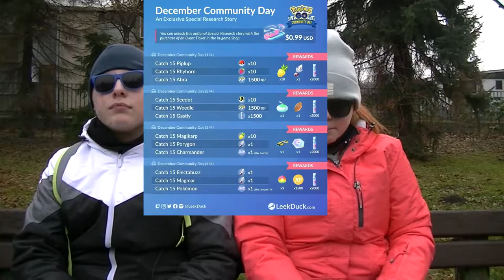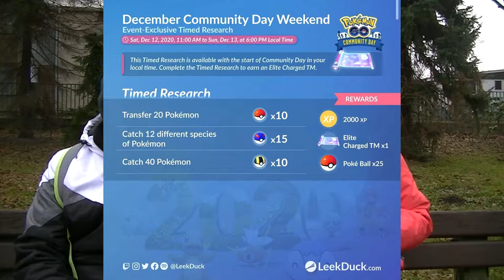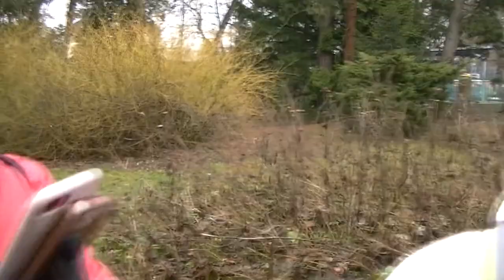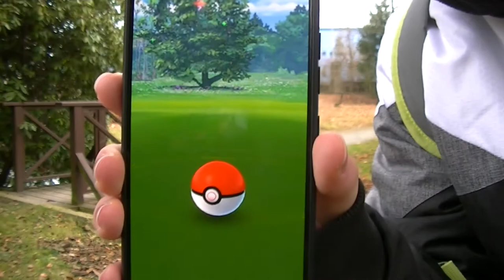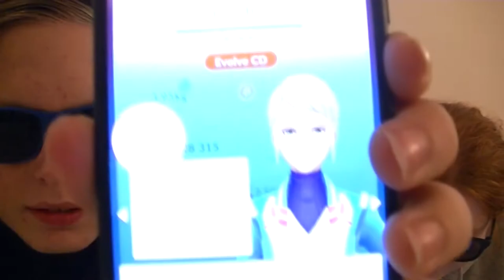NEJVĚTŠÍ COMMUNITY DAY ROKU!! | POKEMON GO | Ondra & Nelly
Dnes jsme si pro vás přípravili video z toho největšího community daye tohoto roku (2020). Určitě video dokoukejte do konce :) A taky si ho hlavně užíjte! :D